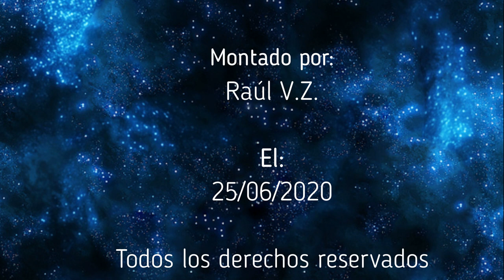ENIGMAS DEL MUNDO - El Templo de Luxor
Capitulo completo de la serie "Enigmas del mundo", sobre el Templo de Luxor. Todo el merito es de su locutor Bruno Cardeñosa.